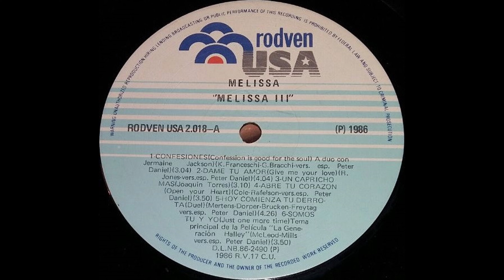A3 Un Capricho Más - Melissa – III 1986 Vinyl Album HQ Audio Rip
A3  Un Capricho Más
Melissa – III Album - Vinyl Lossless Album Rip High Quality Audio Vintage USA Pressing 1986 HQ Full Album Playlist

3733879-Melissa-III

A1  Confesiones ( Confession Is Good For The Soul)
A2  Dame Tu Amor ( Give Me Your Love)
A4  Abre Tu Corazón ( Open Your Heart)
A5  Hoy Comienza Tu Derrota (Duel)
A6  Somos Tu Y Yo ( Just One More Time)
B1  Cuestión De Feeling
B2  A Volar ( I Hear You Talk)
B3  Tu Ves Las Cosas Dificiles
B4  Volveré A Creer En Mañana ( Love Always Finds A Way)
B5  Sobreviviré ( Standing In The Line)